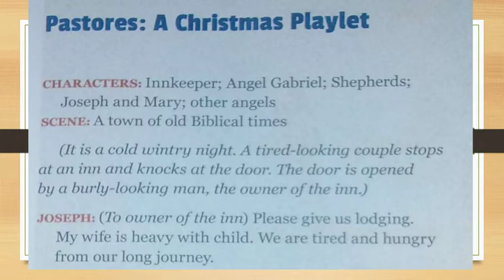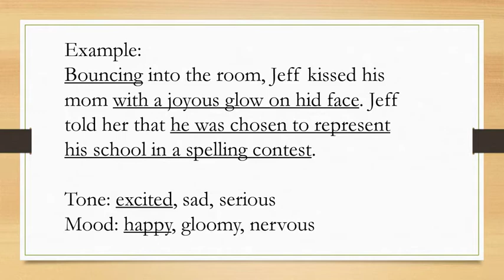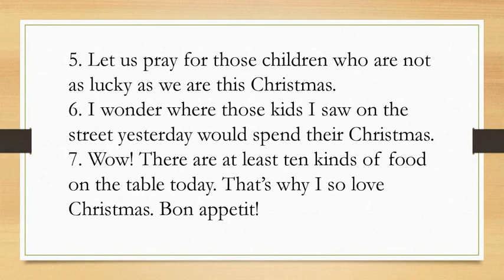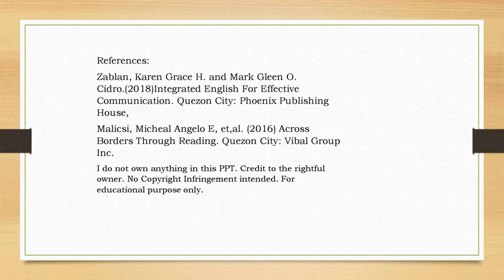Speaker's Tone, mood and purpose